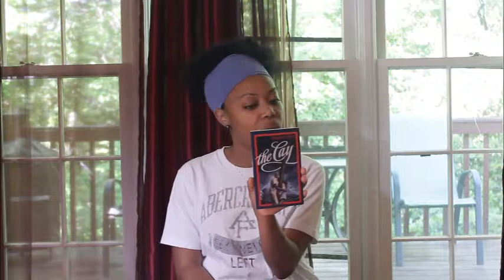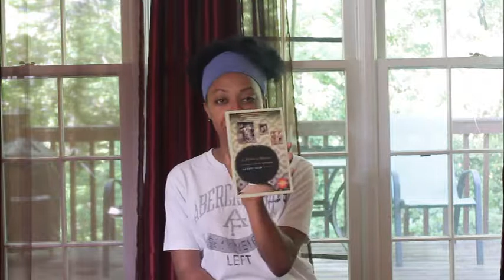Grade 6 Literature Selections (2017-2018)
Join me as I introduce and discuss the 12 books we've selected to teach literature, character, and life skills to our rising 6th grader. Most of our selections were chosen for African-American, middle school-aged boys.

Please excuse the mild interruption. I did not want to re-do the entire video because of it.  ~Morah Alizah